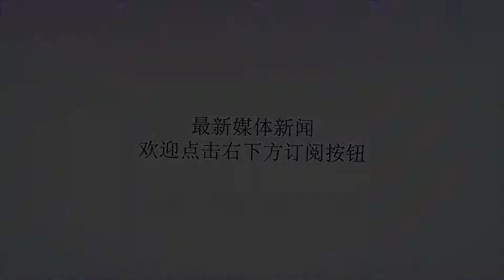波音737 MAX事故源头早有前车之鉴，中国歼10战机曾完美解决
谢谢！近日，波音737MAX8客机接连发生两起坠机事故成为全球焦点，惨痛的教训令大多数国家的航空公司第一时间全面停飞这一机型。根据目前公开资料分析，这两起坠机事故很可能都源于波音737MAX8客机加装的自动防失速系统（MCAS，机动特性增强系统）。关于自动防失速系统媒体已经说得很清楚，但选择该系统背后的发动机却比较少被提及。今天，我们就来说说这事。△失事的埃塞俄比亚航空302号班机自动防失速系统的任务是为了帮助机组人员在驾驶飞机的过程中，避免出现机头抬高到危险仰角而发生失速的情况。如果出现这一情况，该系统可以自动操纵舵面，将机头降低，增加空速。但是，一旦飞机的攻角传感器出现误判的故障，将错误的飞行仰角数据传输给自动防失速系统，就会导致该系统在正常飞行的状态下将飞机转入俯冲状态。这时，飞行员如果无法关闭自动防失速系统，或者在手动操纵情况下无法抗衡自动防失速系统的控制（在印尼狮航坠机事故中，据称飞行员在飞机坠地之前与自动防失速系统“搏斗”了长达十多分钟，但是终告失败），飞机最后就会触地撞毁。△考虑到群众的安全，中国的波音737MAX系列飞机在埃塞航空事故后全球率先停飞事实上，之所以波音737MAX8客机会加装这一看似“保险”的自动防失速系统，根源就在于该机换装了尺寸更大的新型发动机。之前的上一代波音737NG系列客机装备的是CFM公司生产的CFM56-7系列高涵道比涡扇发动机。为了进步一延长737系列客机的生命、挖掘其改进潜力，并且与空客公司的A320系列抗衡，波音公司在2011年开始研制新一代波音737MAX系列客机。该系列客机最为显著的改进之处，就在于采用了直径和推力更大的LEAP-1B高涵道比涡扇发动机（同样出自CFM公司，其同系列的LEAP-1C发动机配装我国C919客机）。CFM56-7涡扇发动机的风扇直径为1.55米，而LEAP-1B涡扇发动机的风扇直径增大到1.77米。△LEAP-1B涡扇发动机特写，为减小舱内噪音，其采用了蛋壳型整流罩但是，波音737客机在原本的初始设计中，根本没有考虑到安装直径如此之大的高涵道比涡扇发动机，其主起落架相对较短。如果要加长主起落架，则主起落架舱也要随之增大空间，由此带来的连锁反应几乎等于要设计机身布局，这对于波音公司来说也是难以接受的。所以，波音公司不得不采取妥协的方案，在波音737MAX8客机上将LEAP-1B涡扇发动机的安装位置前移并抬高，由此就带来了该机在某些飞行状态下容易进入大仰角失速的隐患。而为了消除这个隐患，波音公司又像是打补丁一样，再为波音737MAX8客机加装一套自动防失速系统。最后没想到是，自动防失速系统这个原本为了挽救机组人员和乘客生命的“补丁”，竟然成为了夺走数百名无辜生命的“毒药”。△英国进口F-4后，发展了采用英制“斯贝”Mk202发动机的型号其实，为飞机换装更好的发动机以取得性能上的大幅提升，在军用飞机领域也有不少前车之鉴和成功案例。比如，英国曾经为从美国采购而来的F-4“鬼怪”Ⅱ战斗机换装本国的“斯贝”Mk202涡扇发动机，代替原有的J79涡喷发动机。其初衷是很好的，但是结果却差强人意，F-4“鬼怪”Ⅱ战斗机换发后固然航程有所增加，但是最大平飞速度和实用升限却下降很多，以至于其再也无法胜任高空高速截击任务。印度空军也曾经希望用AL-31F涡扇发动机装备在米格-27上，代替其原有的R-29B涡喷发动机，最后也是发现得不偿失。△因为有了更好的选择，歼-10战机在研发过程中经历了换发插曲​而谈到成功案例，也有不少，不过都是在设计阶段就解决了换发问题。比如，我国与巴基斯坦联合研制的“枭龙”战机，其最初设计是准备装备美制F404涡扇发动机，后来更换为俄制RD93涡扇发动机。而歼-10战机最初是按照配装涡喷-15发动机设计的，后来才换装为俄制AL-31FN，并且进行了后机身修型，大幅降低了飞行阻力。